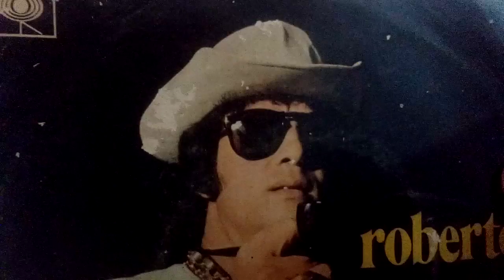JOVEM GUARDA COVER - Roberto Carlos em Ritmo de Aventura 1967 - As mais queridas do Long Play.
Obrigado. O Trabalho não está legal hoje, mas com inscritos poderemos melhorar.